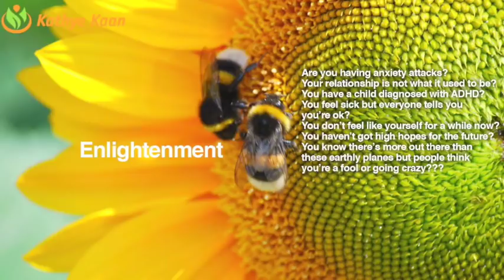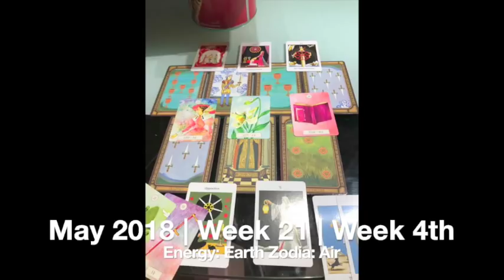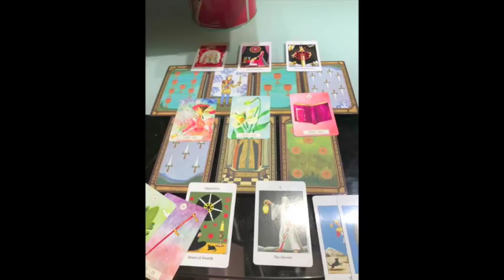SAGITTARIUS Weekly Psychic Tarot Reading | Horoscope | Week 21 | MAY 21 - 27